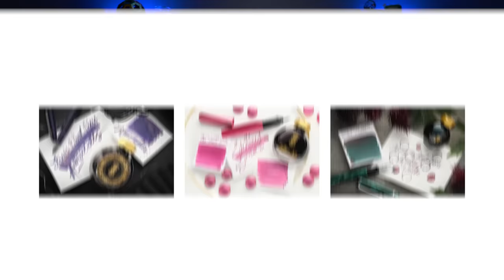How We Would Start Over With Just $100 | Pencast 123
We have two Brians today! Brian K. stops by for a "Meet the Team" segment, while Drew and Brian G. tackle a bunch of fun community questions and discuss a BUNCH of new products!

Ink Sample - Wearingeul Capt. Hook

TIMESTAMPS:
0:00:00 Intro
0:08:59 Comp-nay Updates
0:12:59 New Stuff
0:24:59 How would you spend $100 if you started over?
0:42:32 How to deal with loved ones who don't understand the hobby
0:53:47 Top 3 most innovative pens
1:04:22 Best inks for grading papers
1:10:21 Why are there no glass fountain pens?
1:22:28 Meet the Team!
1:46:31 What's Happening?